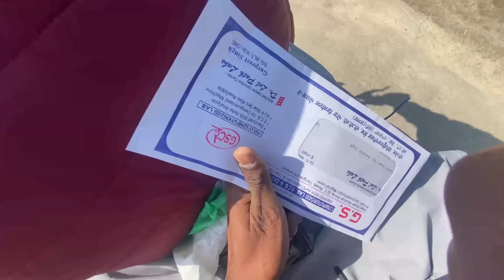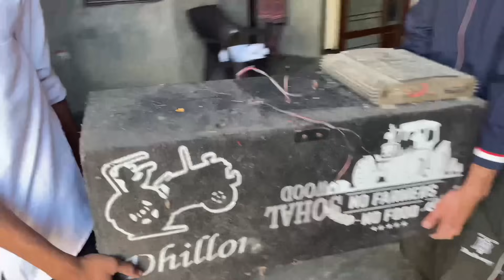Ajj lavie te gaddi cha base 🚘ta kita bhuya da enjoy 😉 chk kro full vlog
TUSI BI CHK KRO AJJ DA VL0G |keep sport Youtub new vlog punjabi
VIDEO BY preetakashvlogs.